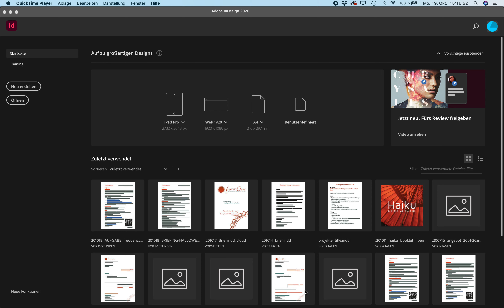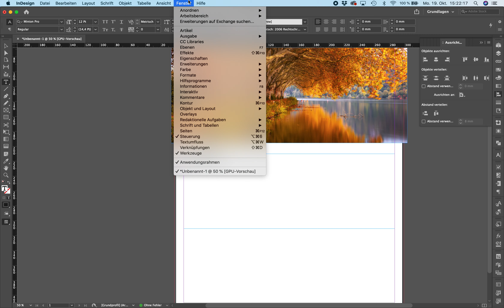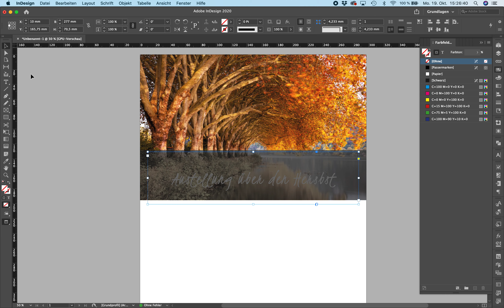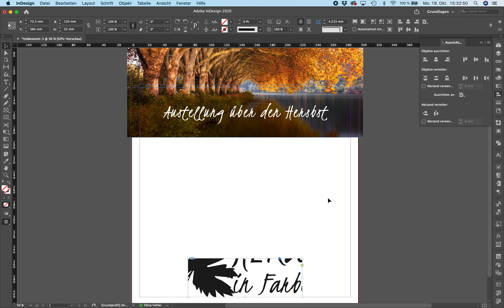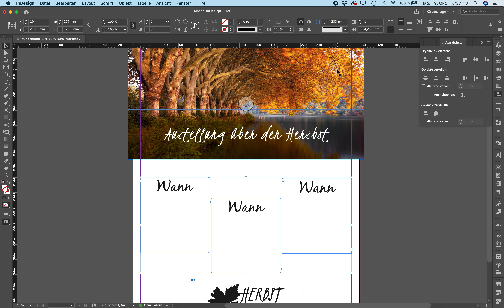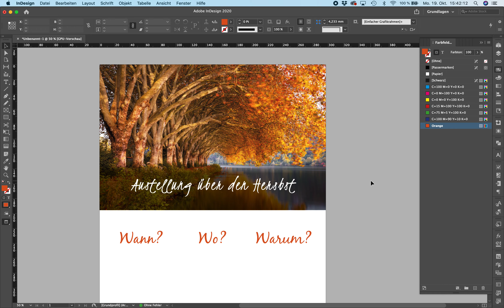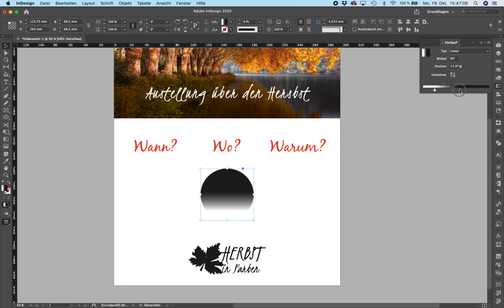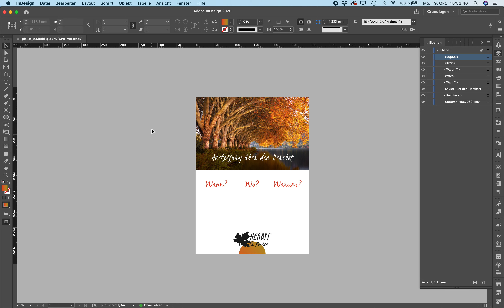INDESIGN: Unterricht 920A - Zusammenfassung + neue Elemente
Formen, effekte (Transparenz), Farbfelder + Verlauf, Ausrichtung, Textrahmen Optionen (nur Vertikal Ausrichtung)